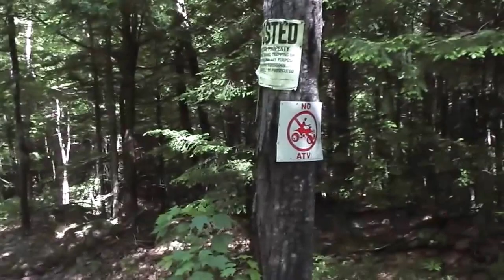Bond Mountain Spring and Abbott Mountain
I filled some jugs with water from the Bond Mountain spring and then climbed Abbott Mountain.